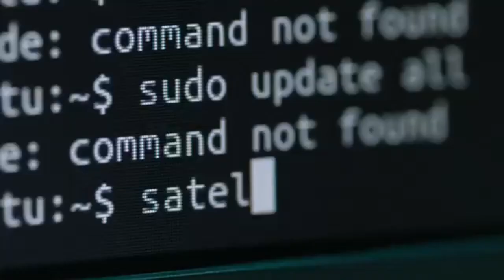📻 JUSTICIA PARA ESMERALDA RICHIEZ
¡Hola a todos! En este video quiero hablar de la muerte de EsmeraldaRichiez sobre la preocupante situación de los casos de niños asesinados en la República Dominicana, algunos de los cuales han quedado impunes. Es nuestra responsabilidad proteger a los niños y niñas y garantizar que se haga justicia cuando se violan sus derechos. En este artículo, discutiremos la importancia de tomar medidas concretas y efectivas para prevenir la violencia contra los niños y promover su bienestar.

 ¡Comencemos!

Director General: Bolivar Balcacer
Centro de Prensa: Personal EcoNews Agency
Investigador Asociado: CUPE
Voz: B Balcacer

Un abrazo!